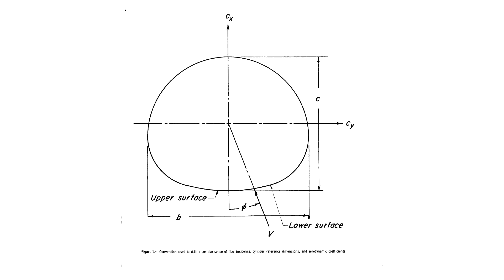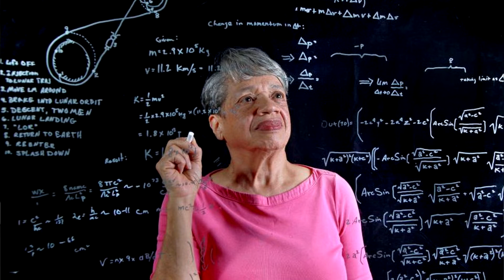Hidden Figures Mathematician Christine Darden: My Path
Christine Darden is a mathematician featured in the book Hidden Figures.  Learn about her journey in this My Path video.